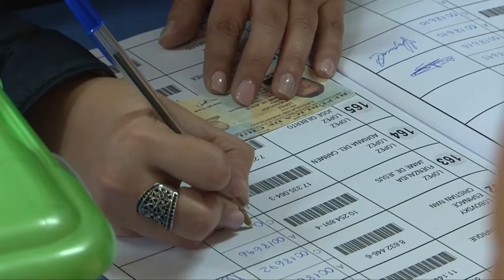Elecciones Municipales Santa Cruz 2016